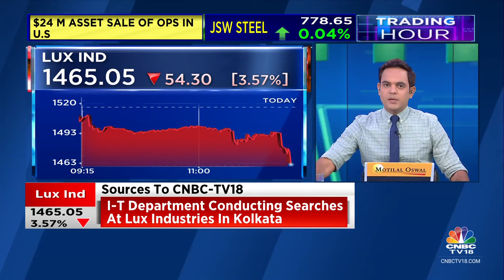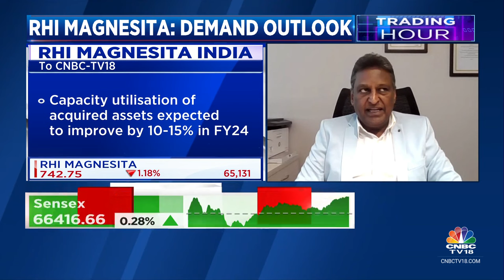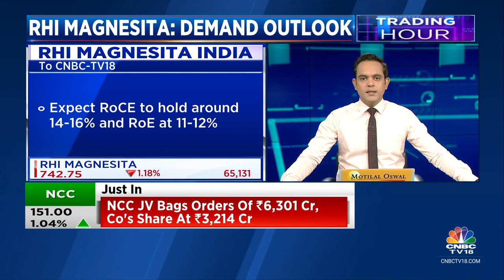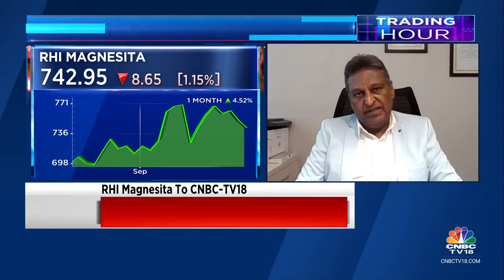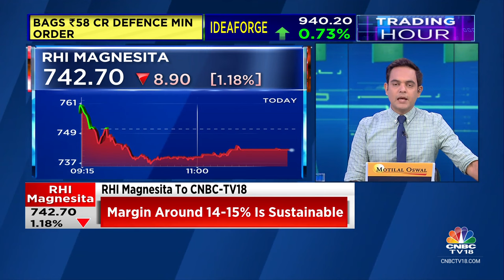Exports Will Scale To 20% Of Revenue From 11% Currently: RHI Magnesita | CNBC TV18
Business Outlook | Exports will scale to 20% of revenue from 11% currently, says Parmod Sagar, MD & CEO of RHI Magnesita. He tells Nigel D'Souza that their FY24 revenue will be around Rs4,000 cr.

n18oc_business